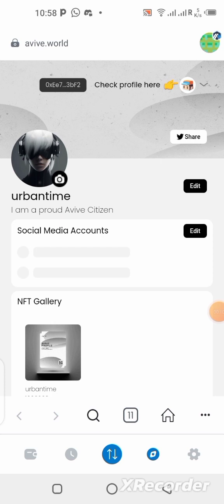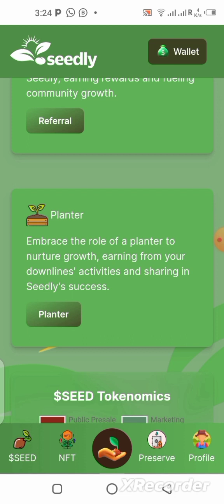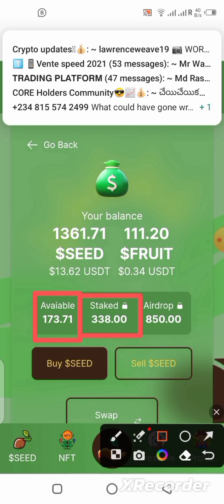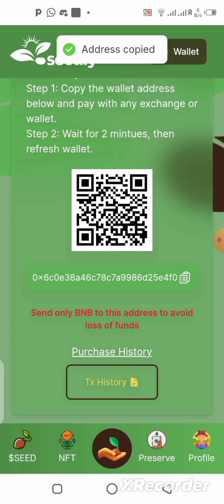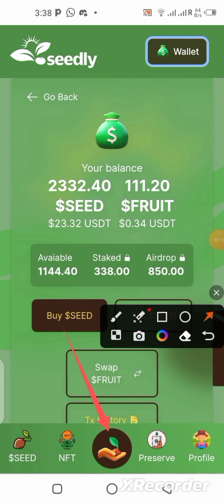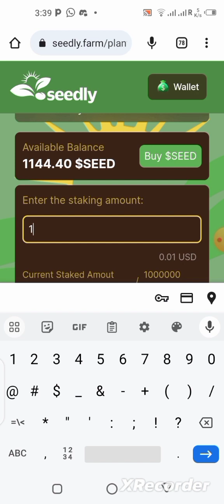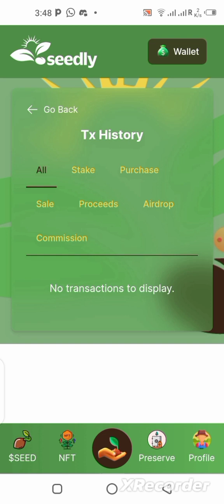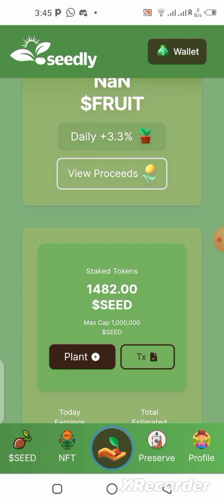How to deposit and stake on seedly | How to add Avive NFT to metamask wallet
In this video i will show you how to add avive nft to metamask and
how to deposit and stake on the seedly platform

The information we provided in this video is accurate,
but we can not ensure that the websites/mobile applications mentioned in this video are free from errors.
This channel strongly advised you to do your research before investing or joining any of these platforms.

Urban Time 2023